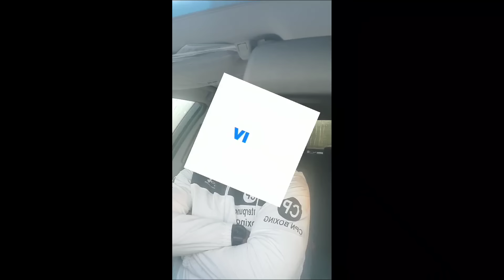'WE WILL NOT OVERLOOK JOSEPH PARKER LIKE WILDER DID, WE WILL BE READY'~ TEAM ZHANG